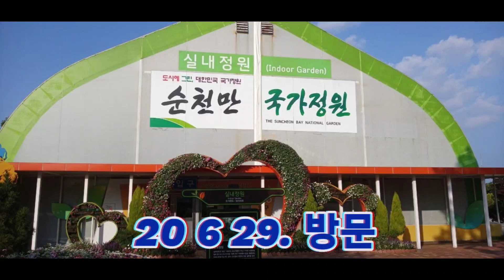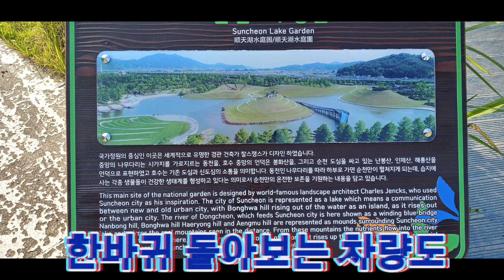순천만 국가정원1호 방문